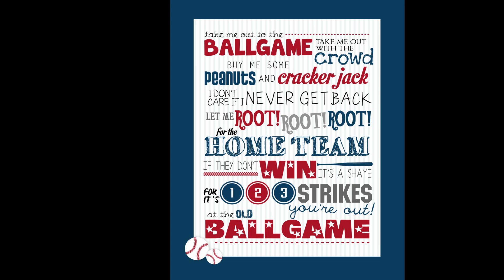Alpha League Championship Series 2024 Game 1 Tallahassee Lassies @ Nevada Sundogs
The roller derby stars of Rollerjam in the Nevada Sundogs host the starlets of Hollywood in the Tallahassee Lassies in the Alpha League Championship Series! DO IT FOR MICHAEL TILLER!!!